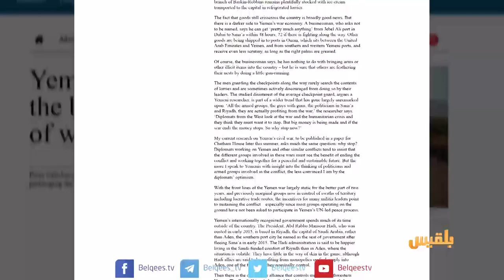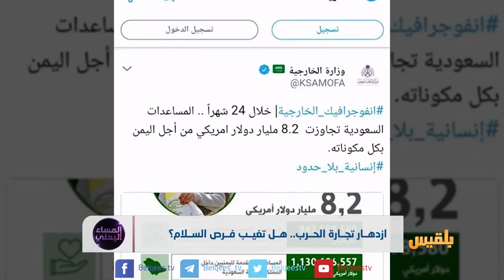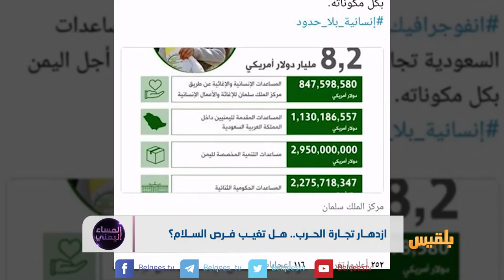المساء اليمني | الحرب .. التجارة المربحة في اليمن | تقديم: وجيه السمان